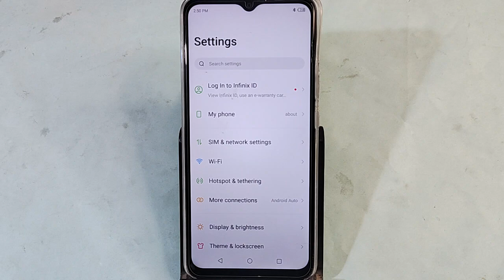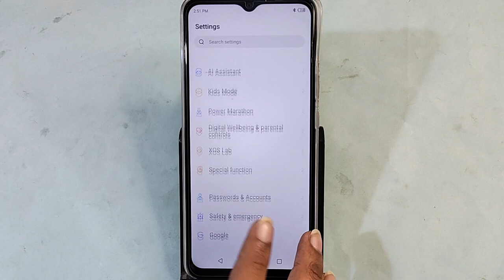itel S23 me ringtone set kaise karen, how to set ringtone